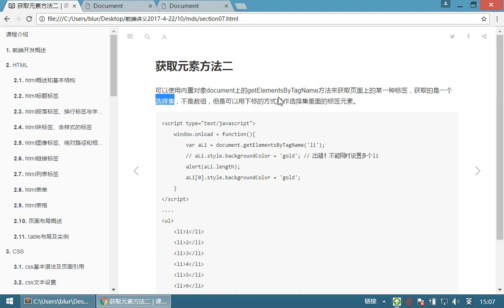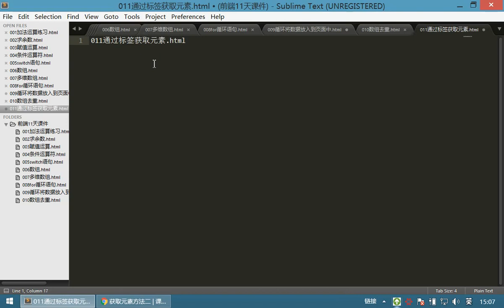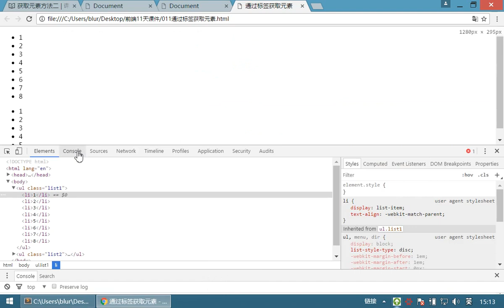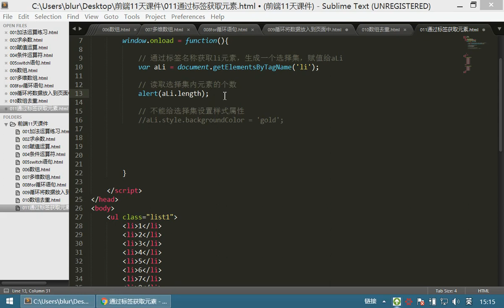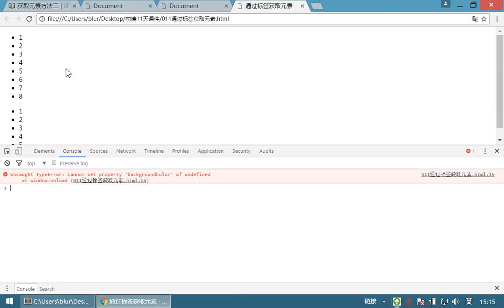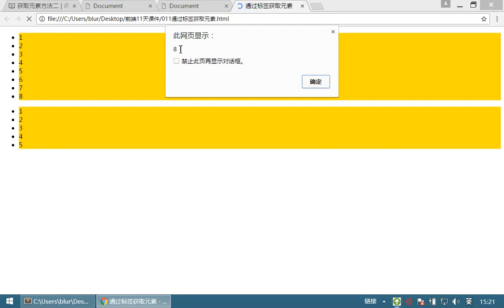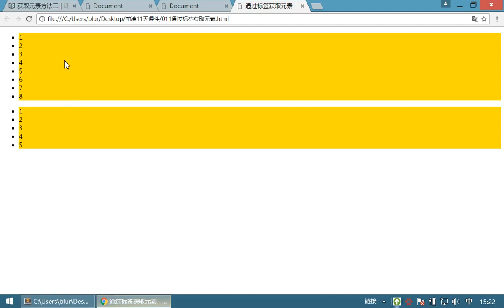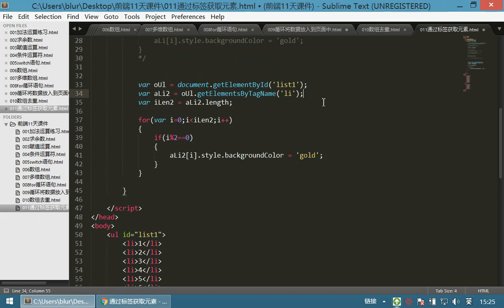09 JavaScriptv丨05 JavaScript组成和字符串丨01标签获取元素 实例